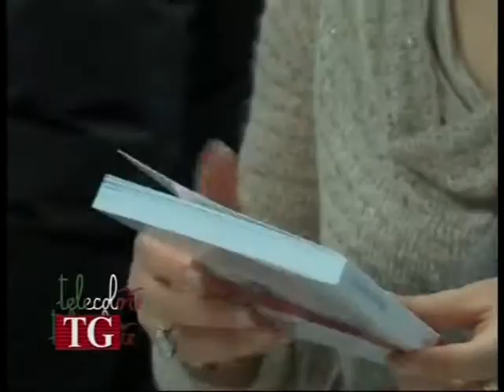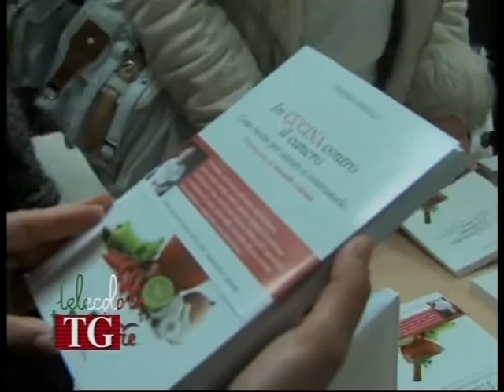Un libro per imparare a cucinare salutare e contrastare il cancro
L'oncologo Cesare Gridelli, direttore del Dipartimento di oncooematologia e dell'Unità di oncologia medica dell'Azienda ospedaliera San Giuseppe Moscati di Avellino, ha presentato il libro "in cucina contro il cancro, 100 ricette per contrastarlo". Il testo racchiude consigli per una giusta alimentazione. (210314 Alessia Bielli)